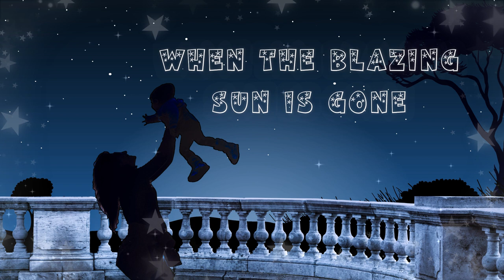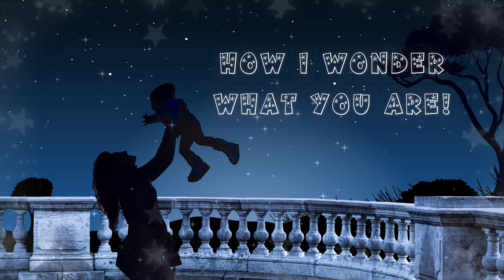TWINKLE TWINKLE LITTLE STAR 🌟 NURSERY RHYMES POEM KID SONG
Learn and Fun Valley presents TWINKLE TWINKLE LITTLE STAR 🌟 NURSERY RHYMES POEM KID SONG twinkleTwinkle nurseryrhyme lullaby . Learn colors name with nursery rhymes songs for kids.

. and much much more! New content is uploaded weekly. We hope you like our content but we are always happy to hear from you on how we can improve and what you'd like to see in the pipeline!
Learn Colors Educational And Entertaining Videos For Kids Children Toddlers
Learn Colors Learn Letters Learn Numbers Pj Masks Super Wings Little Tayo Bus Masha And The Bear Lightning McQueen Nursery Rhymes Robocar Poli For Kids And Children Candy Kinetic Sand Water Paint Colorful Toys Cars Video Surprise Egg Fun Thomas and Friends Play-Doh Lego Superheroes Disney toys Pixar Disney cars Paw Patrol, PJ Masks, Minions, Batman, Superman, Spiderman, Ironman, Hulk, Thor, Captain America, NEW VIDEO EVERY DAY!
Spielzeug Karikatur mainan kartun 玩具 动画片 jouet dessin animé खिलौना कार्टून juguete dibujos animados leksak tecknad serie brinquedo desenho animado игрушка мультфильм παιχνίδι ΚΙΝΟΥΜΕΝΟ ΣΧΕΔΙΟ oyuncaq cizgi filmləri speelgoed spotprent عروسه لعبه رسوم متحركة Spiderman Pj Masks Super Wings Oddbods Masha And The Bear Kinder Surprise Eggs Disney Pixar Lightning Mcqueen